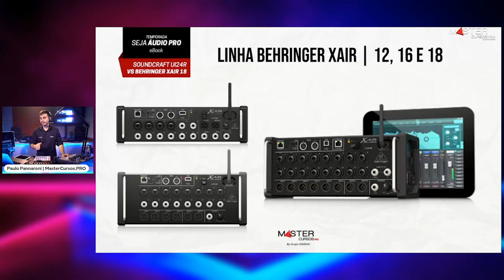As DIFERÊNCAS entre xAir 12, 16 e 18 | Seja Áudio PRO • MasterCursos.Pro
Você sabia dessas diferenças entre esses 3 modelos de xAir?
Curtiu? Então deixe o seu like, faça um comentário e envie para os amigos ✌️

A MasterCursos.Pro é uma empresa do Grupo DJRÁDIO que está no mercado a mais de 23 anos e conta com unidades em Brasília 🇧🇷 e Atlanta 🇺🇸.

Trabalhamos com consultorias e formação de profissionais em Áudio, Vídeo e Iluminação em uma plataforma 100% online.

Temos a opção de cursos presenciais para equipes de igrejas, empresas e órgãos públicos.

Para a compra de equipamentos em: Áudio, Vídeo, Luz e Foto entre em contato com a DJRÁDIO SHOP

Somos revenda autorizada das mais conceituadas marcas do mundo.